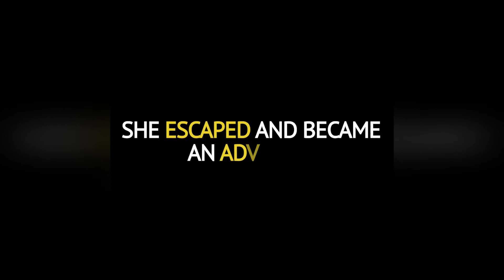Timea's Song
Tímeával, sok év múltán, a Facebookon vettük fel újra a kapcsolatot – korábban ismertük egymást a „popszakmából” –, és a lájkokból, hozzászólásokból hamar kiderült, hogy hasonlóan gondolkodunk a bennünket körülvevő világról. Innen szereztem tudomást a Timea’s Cause alapítványról, a céljairól, feladatairól, és itt került szóba köztünk először a lehetséges együttműködés. Megtiszteltetésnek tartom a felkérést. Tímea igazi hős; hogy talpra tudott állni, az átélt szörnyűségek után új életet kezdeni, ez önmagában is tiszteletreméltó, de a saját példáján bemutatni a veszélyt és felhívni rá társadalom figyelmét, ez több mint bátorság!
Mindig törekedtem arra, hogy a zene – Sztravinszkijjal szólva – a zenénél többet fejezzen ki. („A zene önmagát fejezi ki.”) Kell magyaráznom, hogy ez a projekt jobbá teszti a világot? Tehát a zenével üzenni tudunk, és abban is bízom, segítségével azokat is elérhetjük, akik elfordítják a fejüket, ha szembejön velük egy áldozat, vagy egyszerűen próbálnának nem tudomást venni az egészről.